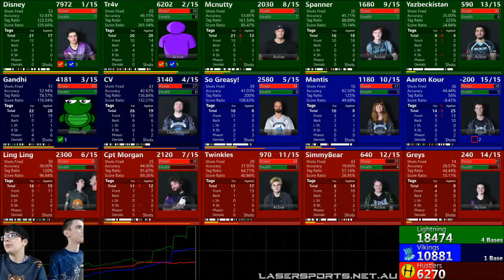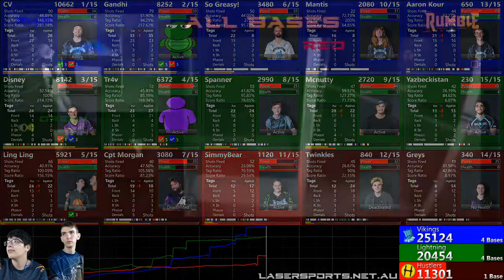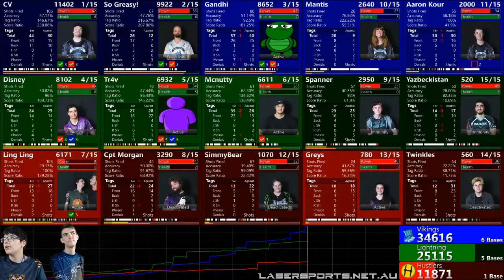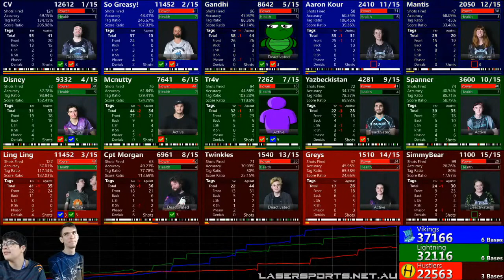QLD Rumble 2021 - Round 2 Pool B Game 3 Vikings vs Lightning vs Hustlers